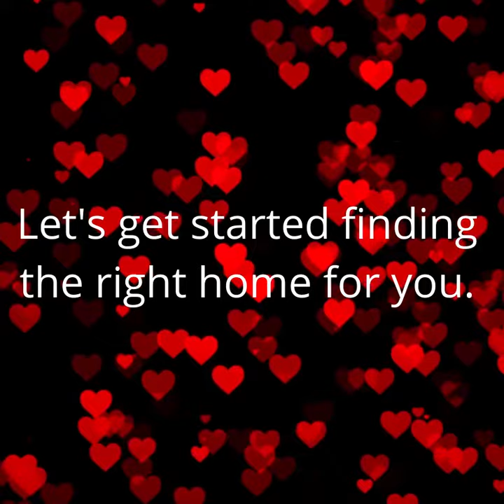Is it time to make a change? Ready to fall in love with a new home?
More than ever, this Valentine's Day, we are reminded of how precious our loved ones are to us.

And, nothing is more wonderful than spending time with your other half, your family, your friends and neighbors in the warmth of your home.

Safe. Secure. Happy. Together.

Is it time for you to fall in love with a new home? I can help make that happen. I'm never to busy to help you find the perfect home-match for you.

Amy Cuny | Wise Living Real Estate